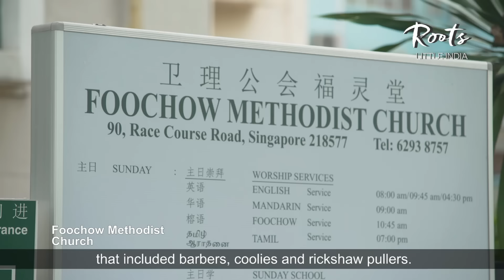Little India Heritage Trail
The early 20th century was a defining period that shaped today's Little India as migrants from India, China and Britain settled in the area and established a diversity of trades and institutions.

Follow this trail and explore the rich history of the Little India precinct.